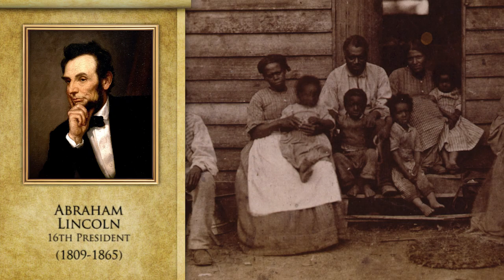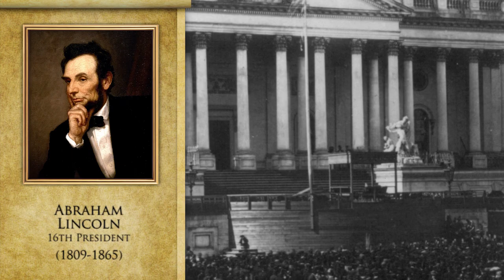Why didn't Lincoln Immediately Free the Slaves?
Abraham Lincoln did not issue the Emancipation Proclamation until January 1, 1863, nearly two years into the war. Why didn't he free the slaves as soon as the war began?

Intro Credits
26th North Carolina
Gabriel Hudelson
Henricus